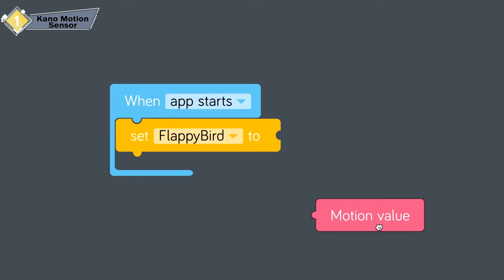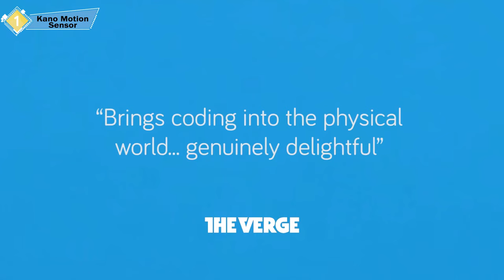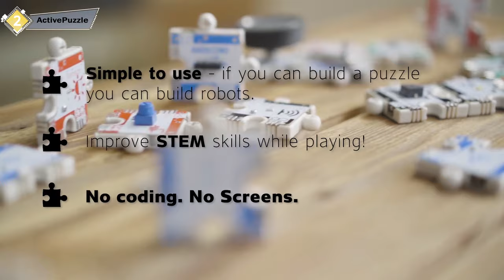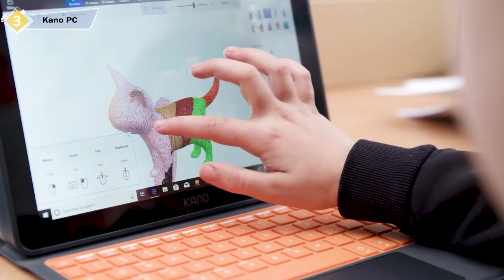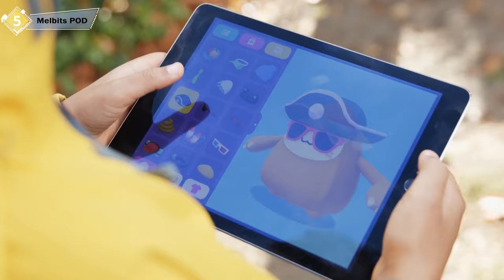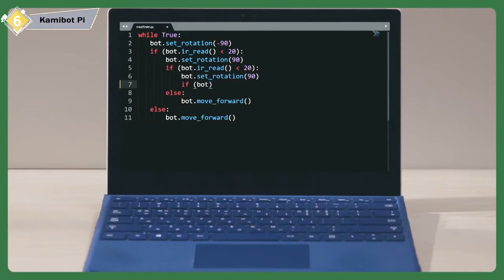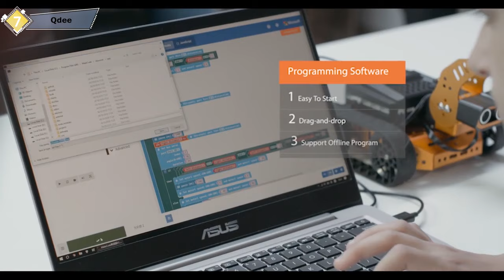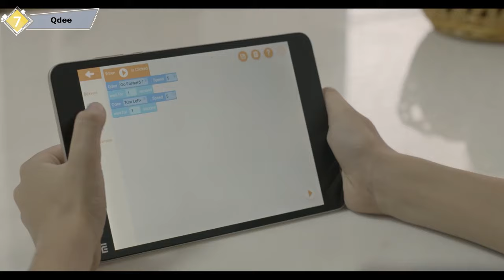7 Coolest New Gadgets For Kids | Coding Toys For Kids & Smart Toys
00:00 Intro
00:15 -1- Kano Motion Sensor Kit – Learn to code with movement ...

01:34 -2- ActivePuzzle - Build ROBOTS from PUZZLES ... activepuzzle.com

02:47 -3- Kano PC | The best first computer for kids ...

04:38 -4- Storypod- The Smart, Screenless Storytelling Toy For Kids ... storypod.com

06:04  -5- Melbits POD - the virtual pet incubation game ... melbot.es

08:03  -6- Kamibot STEAM Learning Robot Coding Set for Kids

09:03  -7- Qdee- Teach kids everything about robot and coding by Hiwonder ... hiwonder.hk